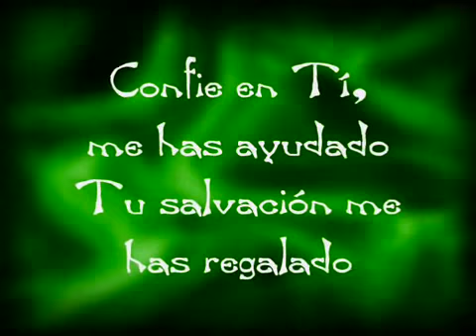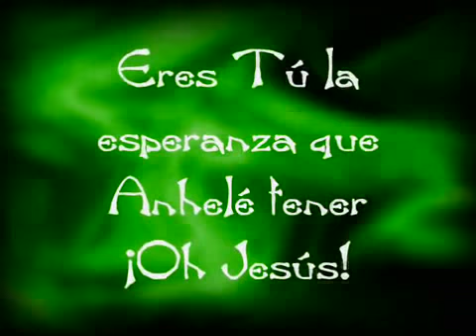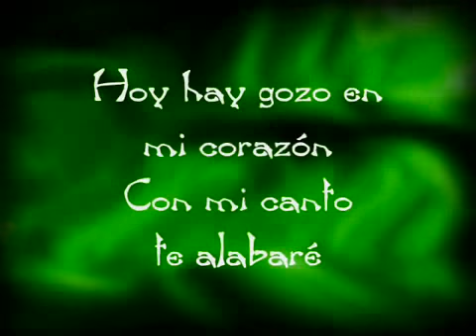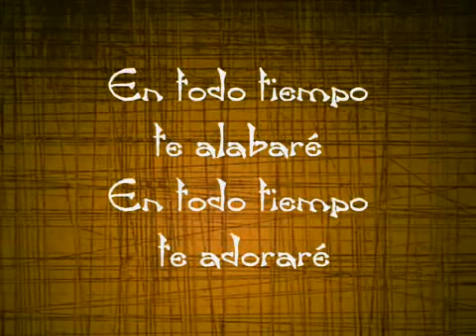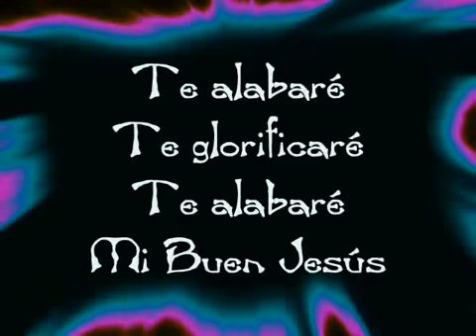EBENEZER HASTA AQUI ME HA AYUDADO EL SEÑOR GRACIAS SEÑOR